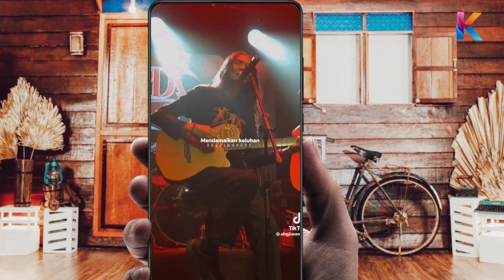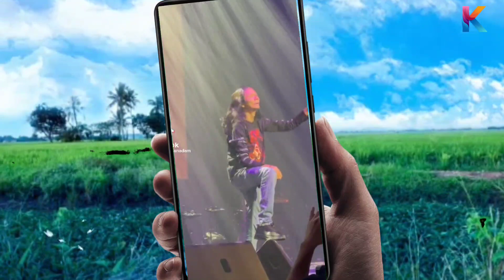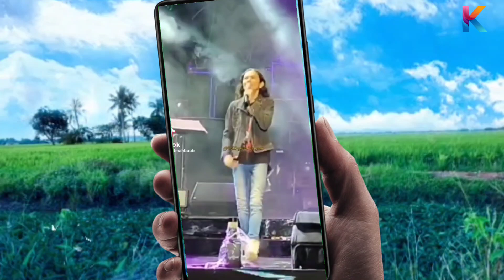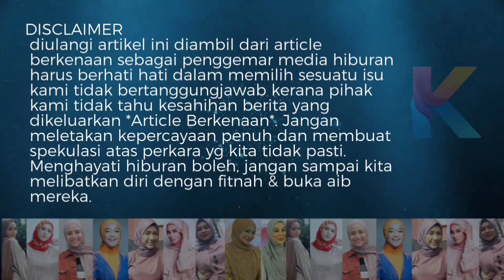Arwah Mael Sempat Dedah Ada Dua Kumpulan XPDC! Keduanya Pakai Nama XPDC